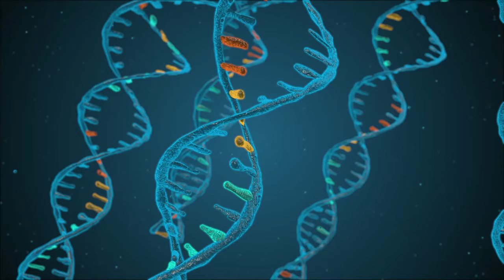Top 10 Most Intelligent Animals on Earth | Mr Hunter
Prepare to be amazed as we dive into the fascinating world of animal intelligence! In this video, we'll be counting down the top 10 most intelligent animals on Earth, showcasing their incredible problem-solving abilities, social dynamics, and unique cognitive skills.

From dolphins that communicate with complex clicks and whistles to crafty octopuses that can escape from almost any enclosure, these remarkable creatures will leave you in awe of the diversity of intelligence in the animal kingdom.

Join us on this educational journey as we explore the minds of our planet's most brilliant non-human inhabitants. You won't want to miss the surprising and heartwarming moments that highlight the cognitive capabilities of these remarkable animals.

If you're a nature enthusiast, an animal lover, or just curious about the world's most intelligent creatures, be sure to like, share, and subscribe to our channel for more captivating content on the wonders of the natural world.